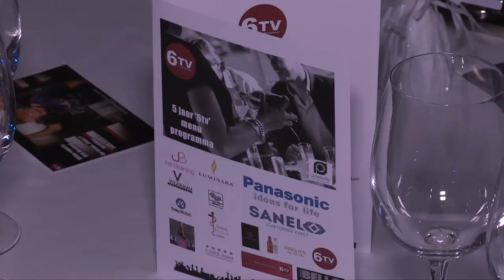Feest 5 jaar 6TV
een voorproefje after movie van 5 jaar 6TV